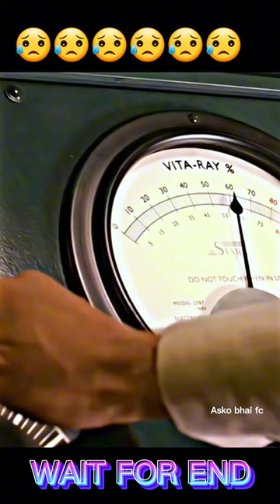Captain Sad 😥 Status || Caplain America Transfer Scene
Title:- Captain Sad 😥 Status || Caplain America Transfer Scene

Editing tool & Software :-

*Alight Motion

*Capcut

MARVEL EDITED SHORT

*The original Copyright(s) is (are) Solely owned by the Companies/Original-Artist(s)/Record-label(s). All the contents are intended to showcase the creativity of the Artist.